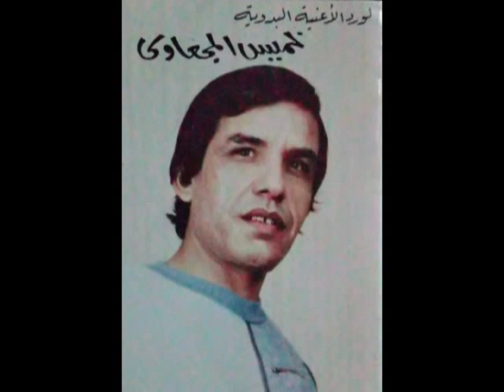خميس المجعاوي يا ريت مجنة